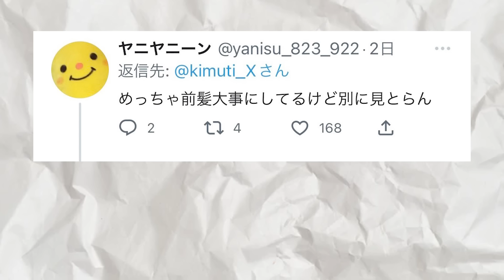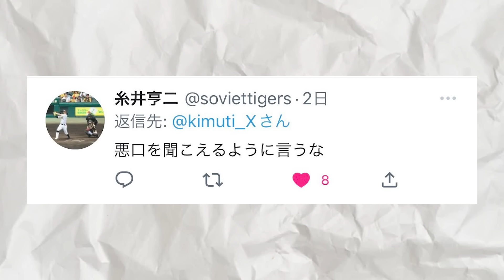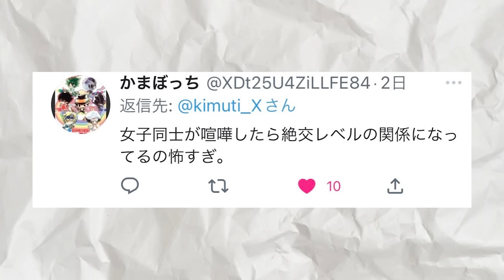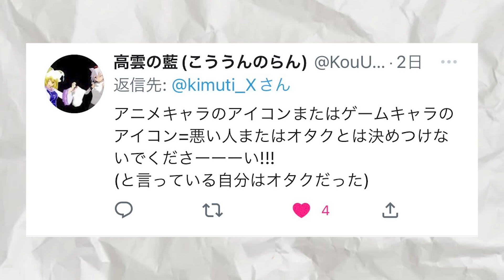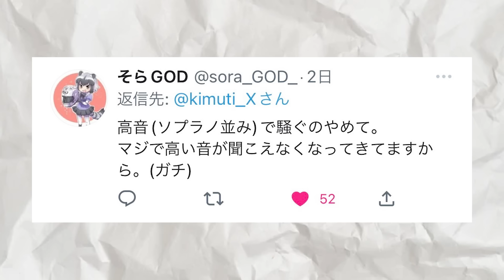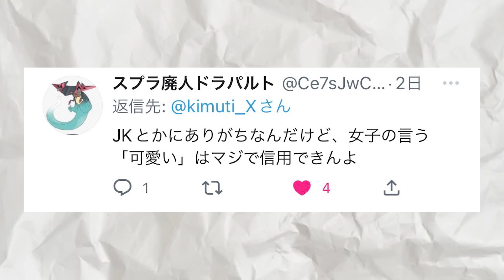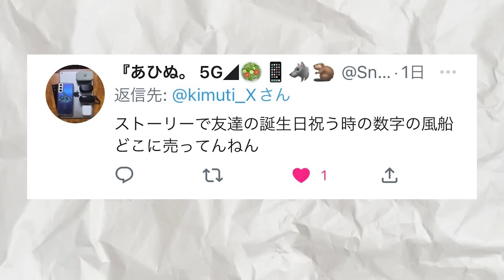【本音】500人の男子に聞いた「女子に伝えたいこと」が面白すぎたｗｗｗｗ【40連発】【あるある】